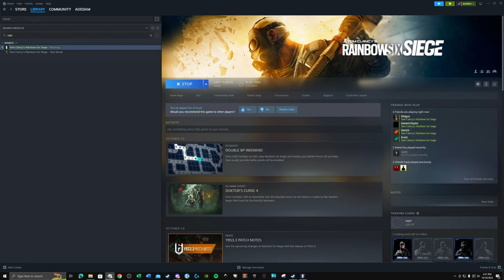Rainbow 6 Siege - A Wee Bit of Lag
learning to play woo